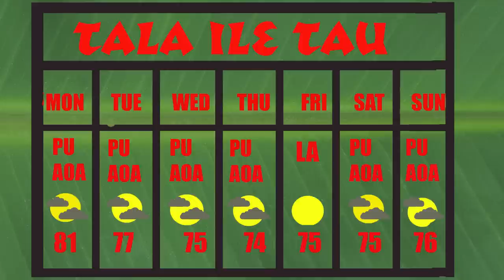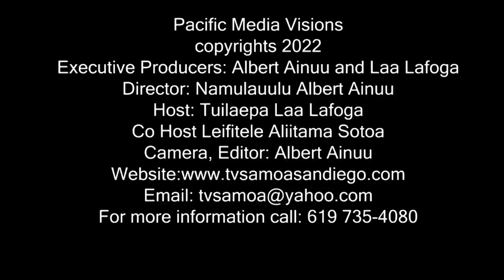Faamasinoga mai Samoa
Episode Sept. 12